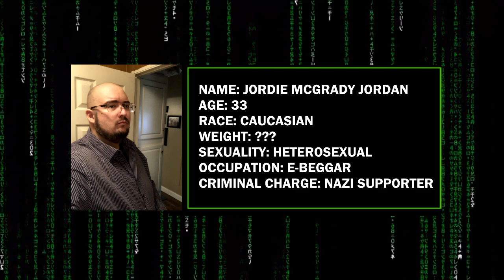WingsOfRedemption's Most DESPICABLE/DISGUSTING Moments #2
"I would like to try it."

Song: 28 Weeks Later Theme (In the House, In a Heartbeat)